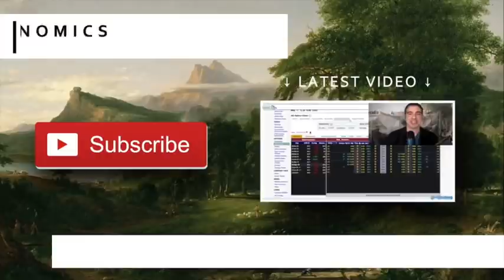Ronan Manley: COMEX Run On Silver Is Happening Now! (From SilverFest 2020)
Silver investors have wondered for years if there would one day be a situation where there was more physical silver demanded than what’s actually out there.

Shockingly enough, it appears as if we’ve finally reached that point. As the run on COMEX silver has apparently begun.

Fortunately, RonanManly of BullionStar joined me at SilverFest to discuss what’s been happening beneath the surface, and what you will never hear from the Wall Street media.

So to be a mile ahead of the trading crowd in the silver market, click to watch the video now!